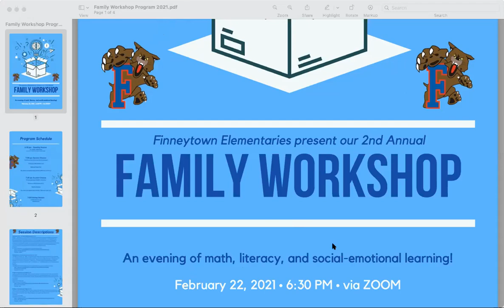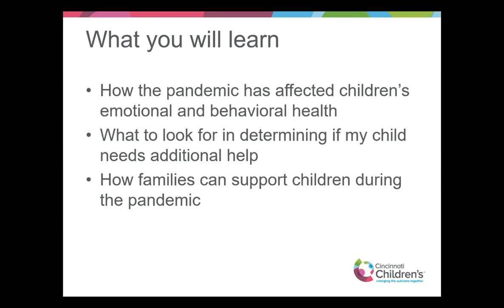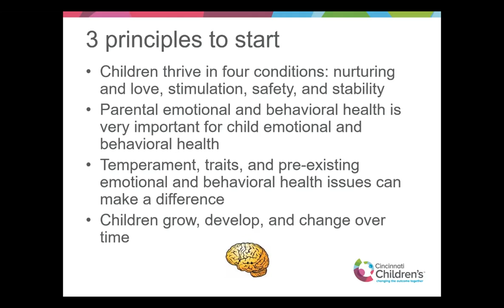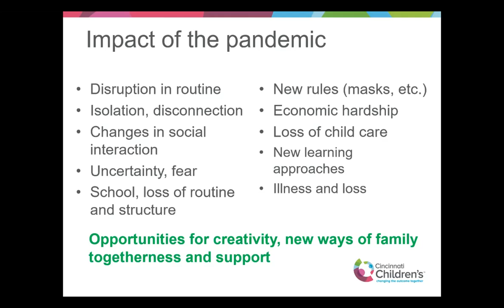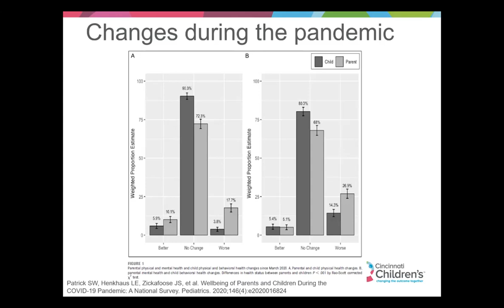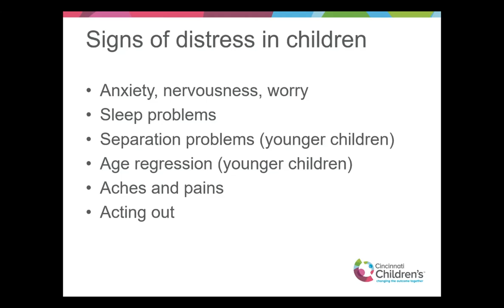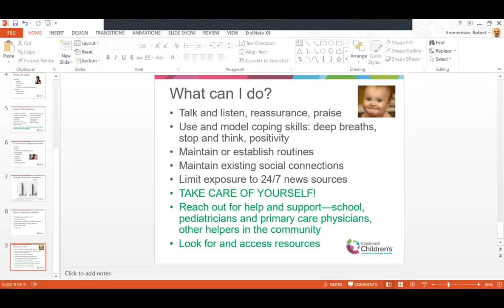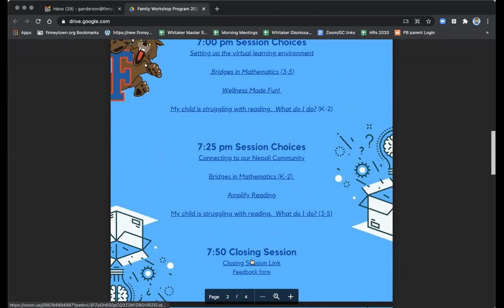Opening Session of FLSD Family Workshop 2021- Dr. Ammerman